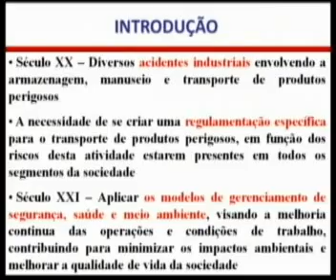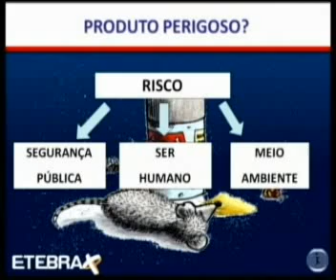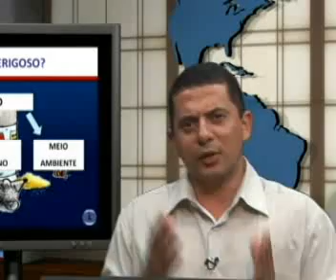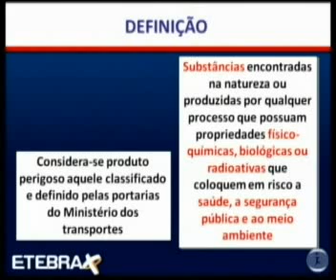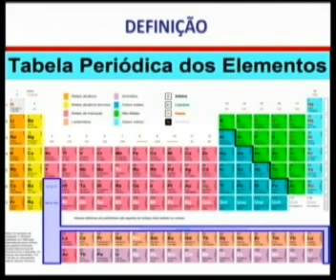SEG TRAB PRO AULA 03 MODULO 2010,04 PARTE 01